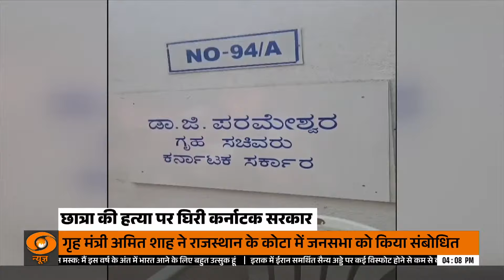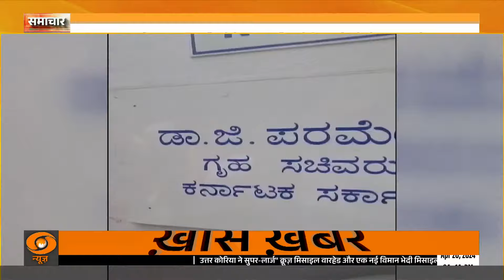Samachar @4 pm: PM Modi addresses a rally in Nanded , other top stories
Ahead of the Lok Sabha elections, PM Modi addressed two public meetings in Nanded and Parbhani, Maharashtra amid overwhelming support by the people for the NDA. He bowed down to prominent personalities including Guru Gobind Singh Ji, Nanaji Deshmukh, and Babasaheb Ambedkar. Speaking on the initial phase of voting for the Lok Sabha elections, PM Modi said, “We have the popular support of the First-time voters with us.” He added, “I.N.D.I alliance have come together to save and protect their corruption and the people have thoroughly rejected them in the 1st phase of polling.” He added that the Congress Shehzada now has no choice but to contest from Wayanad, but like he left Amethi he may also leave Wayanad. He said that the country is voting for BJP-NDA for a ‘Viksit Bharat’.